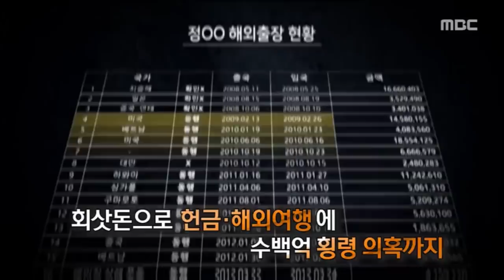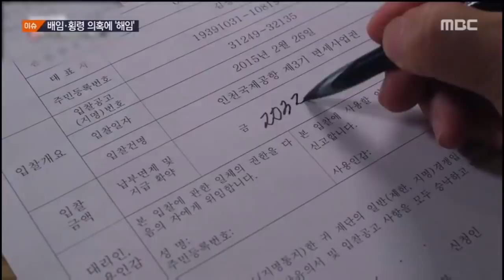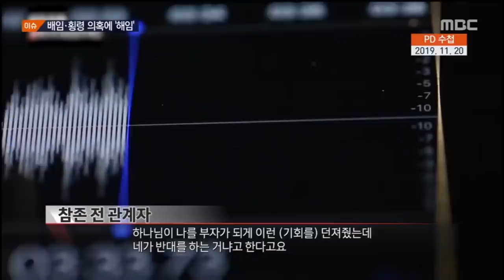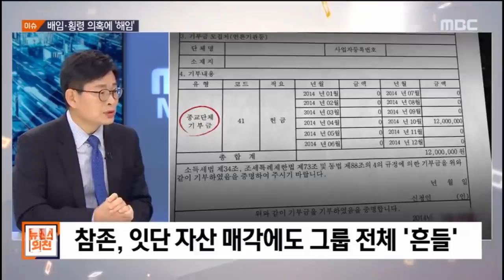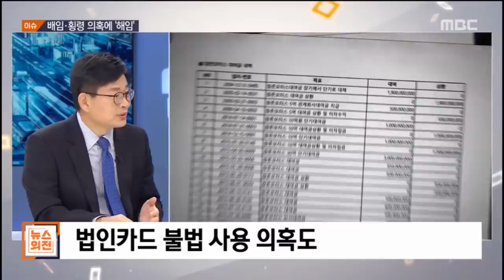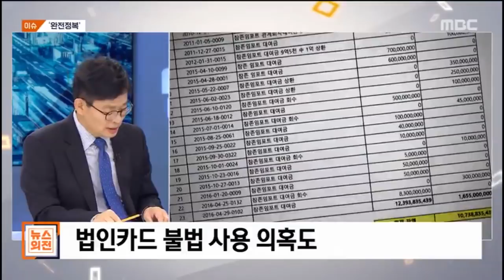[PD수첩x뉴스외전] '청개구리 회장님의 배신' 파워리뷰 (11월20일 방송)